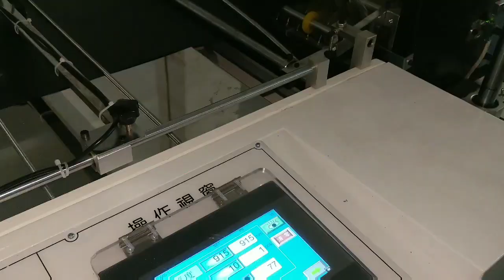Plastic Flat Bag Making Machine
HN-501SA

DIPO - Optional devices for bag making machine

Find more info about Optional devices for bag making machine

# With Out Hot Pin
# With Out Cold Pin
# With Auto Folding Machine
# Polyethylene Bag Width770mm Length915mm Thickness0.025mm
# Plastic Bag Production Speed 78 Pcs/Min
# HDPE Bag By Film Blowing Machine
# 100% Recycling raw material
# Heat Sealing Cool Cutting machine
# Servo Motor By Delta Taiwan
# Ac Motor By Fukuta Taiwan
# Photo Cell SICK By Germany ( Optional )
# PTEF Resin Adhesive Tapes NO.903UL By Japan